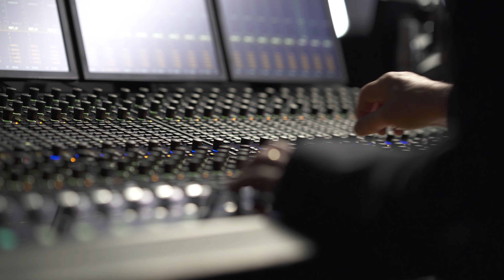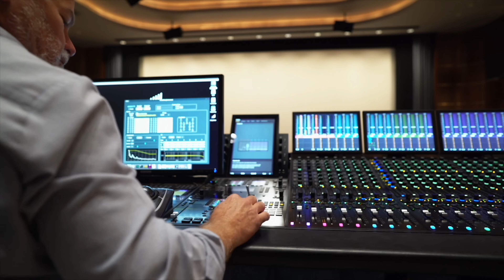Sony | HT-A9 家庭劇院系統 | Sony Pictures 音效專家訪談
聽聽 Sony Pictures 的專家對我們全新的音效體驗有何感想!
邀請兩位 Sony Pictures Post Production Services 的音效專家談論他們的 HT-A9 使用體驗，以及 360 Spatial Sound Mapping (360SSM) 如何讓影片變得栩栩如生。

*相關產品實際出貨，產品依各國家地區可能有所不同